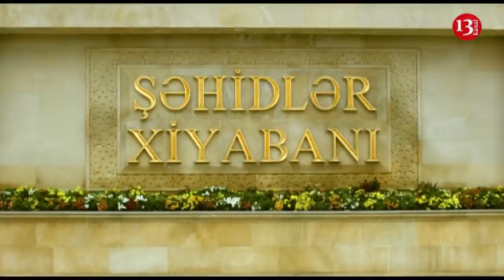AKSİYA:"30 ildir səbr edirik, belə yaşayış olar?"-ŞƏHİD AİLƏLƏRİ XİYABANDA ETİRAZ EDİR